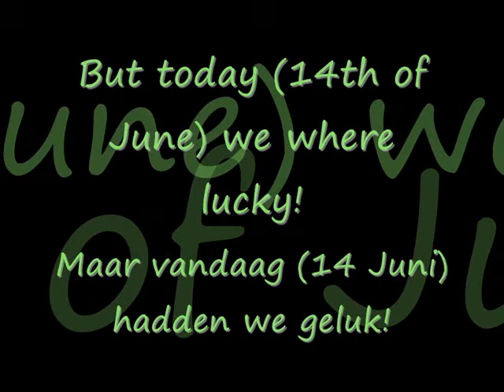Flip and Sara, attempt 3: Breeding!!!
Finally, FINALLY Sara allowed him to breed. And she was VERY happy to see Flip, Sara immediately went to him and turned her but to him haha! Flip was REALLY happy with that!